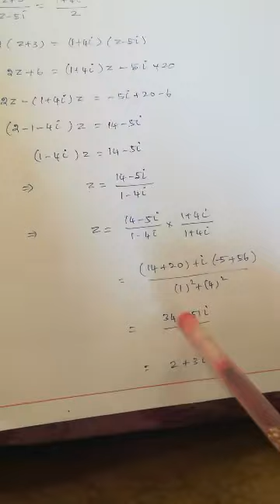12th maths (tm) Example 2.4 & 2.5